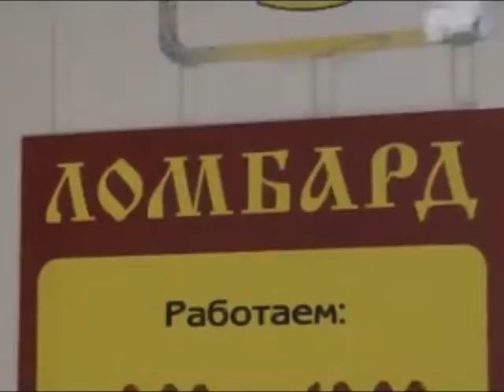В Ульяновской области совершены разбойные нападения на пенсионеров